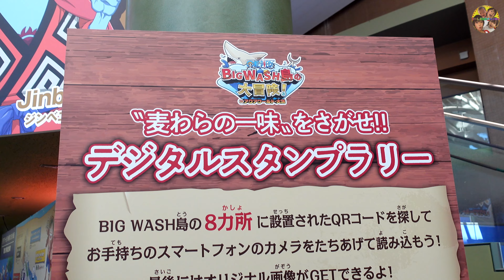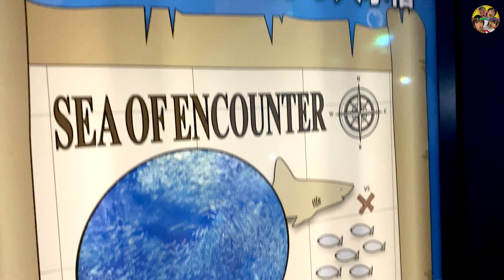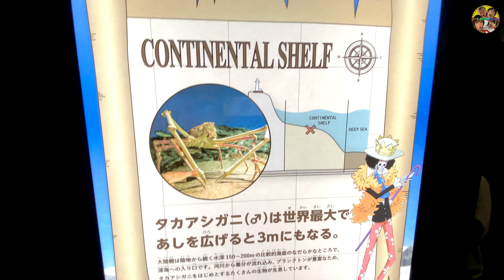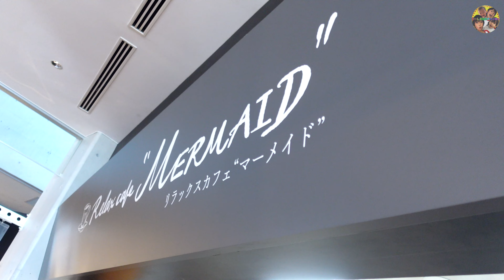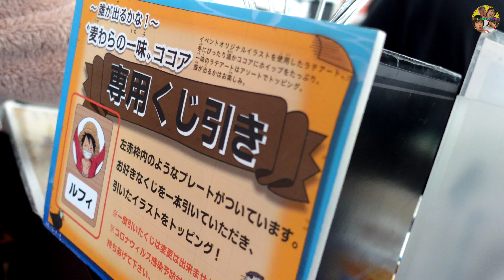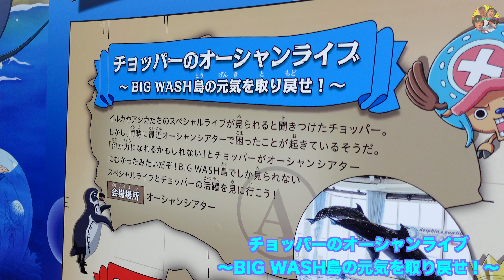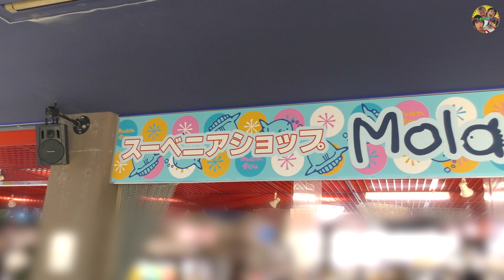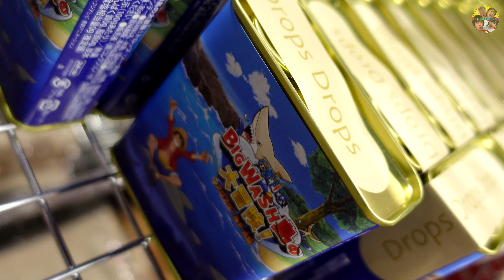【胸キュン】小学生カップルの水族館デート♡ワンピース BIG WASH島の大冒険！IN アクアワールド・大洗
撮影協力：アクアワールド茨城県大洗水族館

ワンピース BIG WASH島の大冒険！ IN アクアワールド・大洗
開催中～2022年3月31日（木）まで

アクアワールド茨城県大洗水族館ホームページ

楽曲提供
UUUMUSIC
DOVA-SYNDROME
効果音ラボ